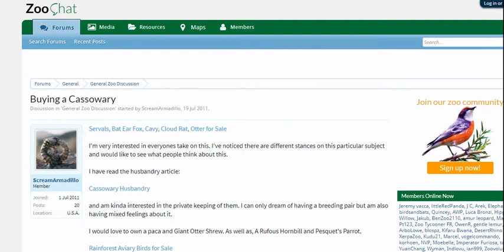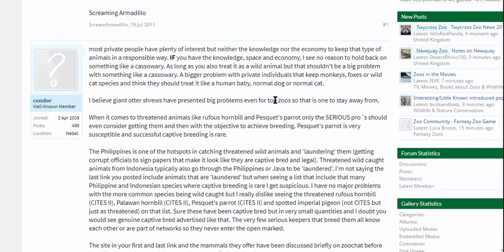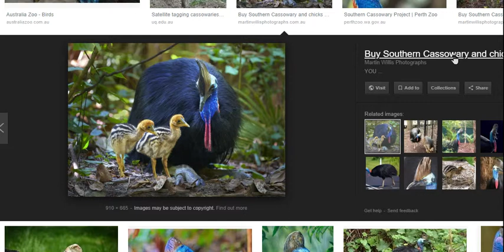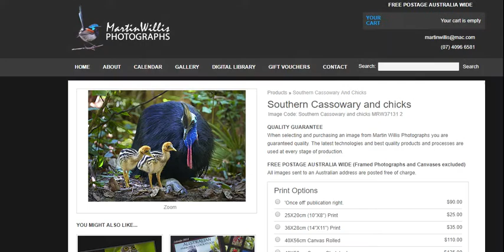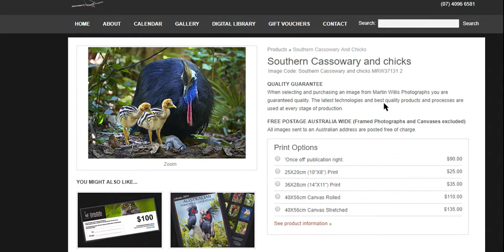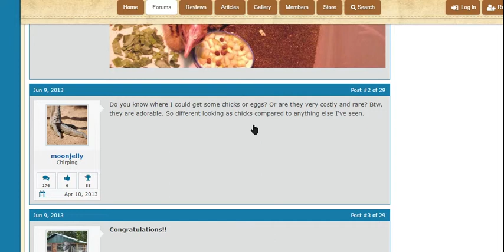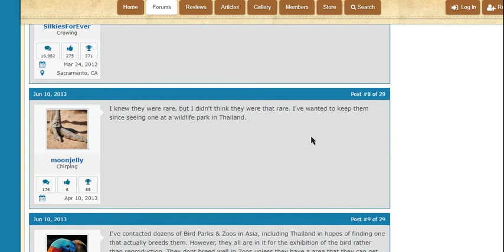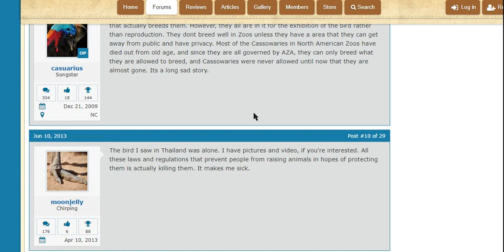Cassowaries...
cya later!